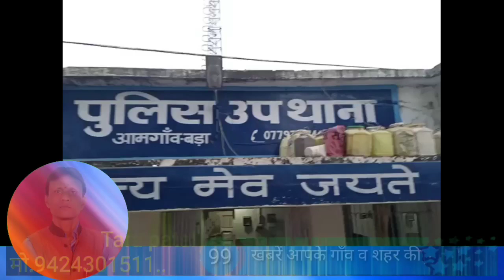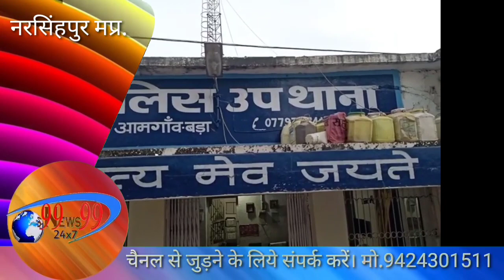देशभक्ति जनसेवा का नारा देने वाली पुलिस की वर्दी पर एक महिला ने गंभीर आरोप लगाए विभिन्न धाराओं सहित